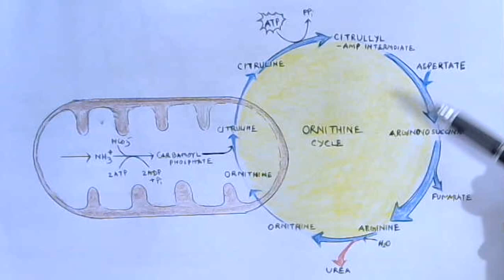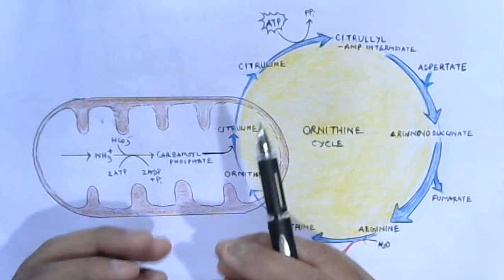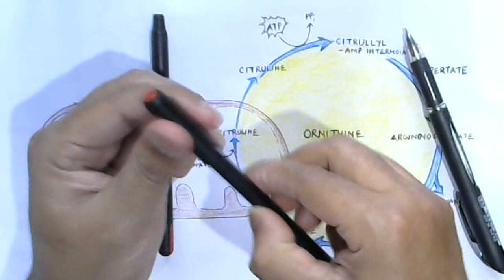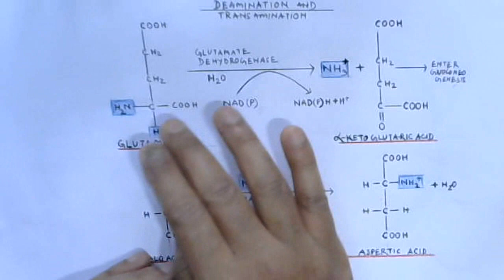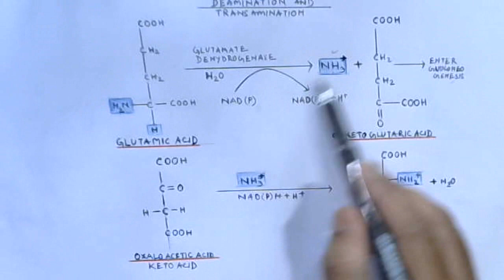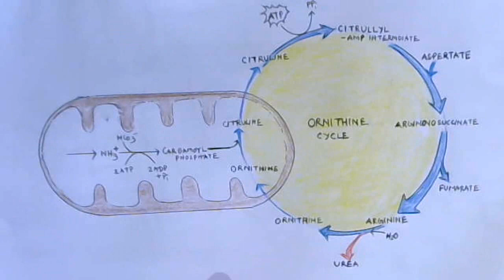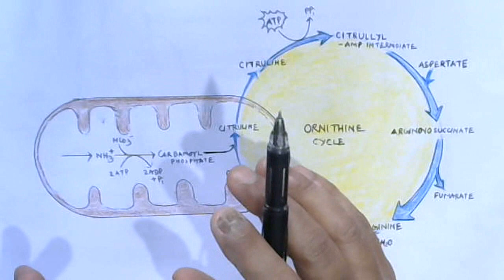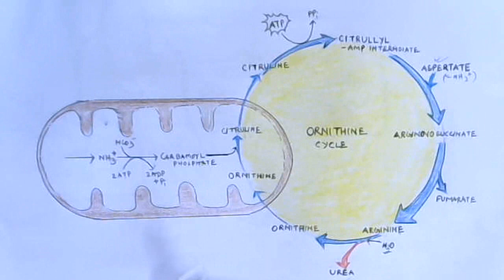Ornithine Cycle // Excretory System